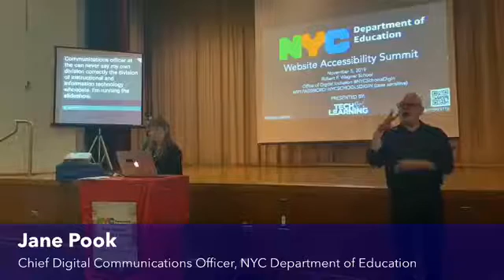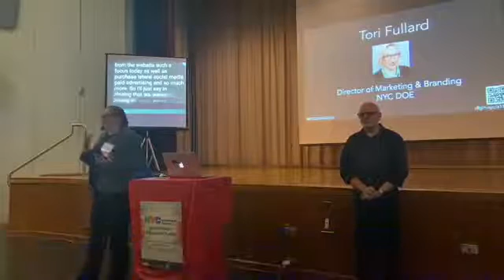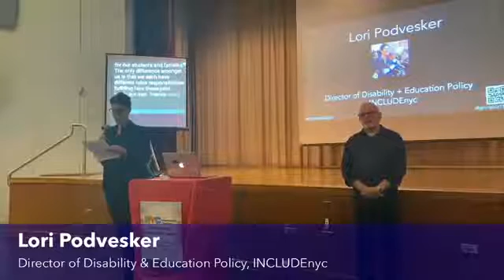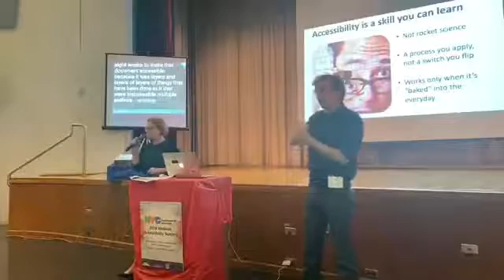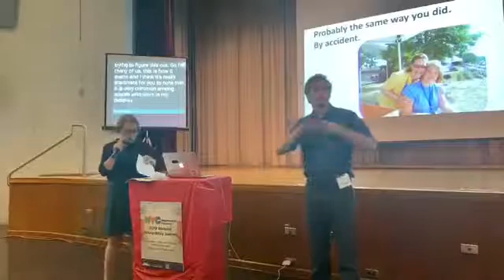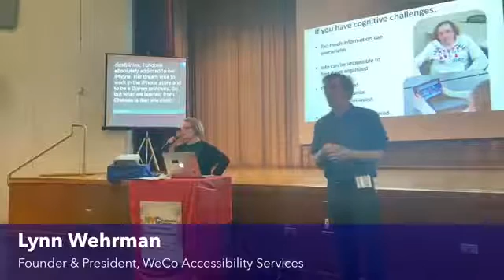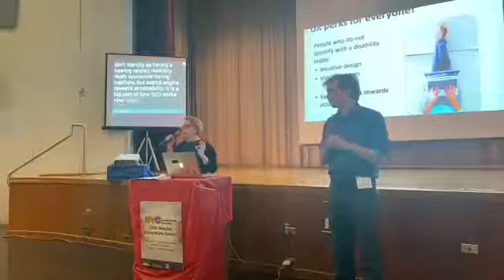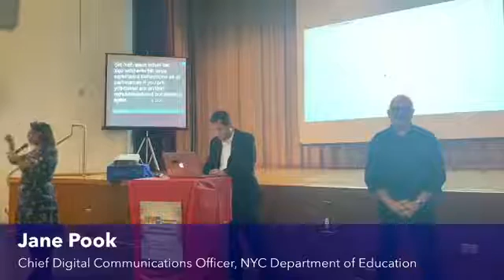NYC DOE Website Accessibility Summit Opening Remarks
Opening Remarks by Jane Pook Chief Digital Communications Officer DIIT, Victoria Fullard Director of marketing & Branding, Lori Podvesker Director of Disability + Education Policy INCLUDEnyc, Lynn Wehrman Founder and President of WeCo Accessibility Services